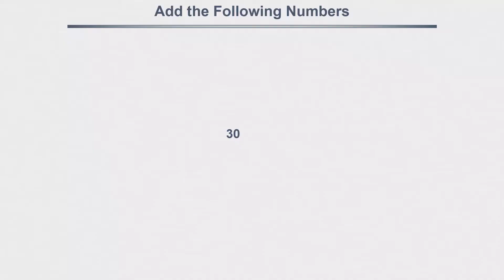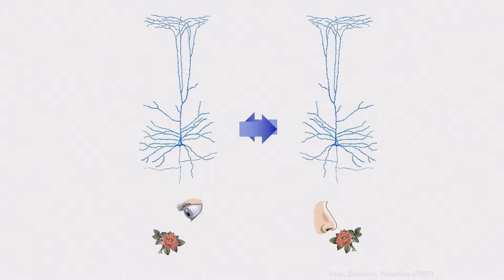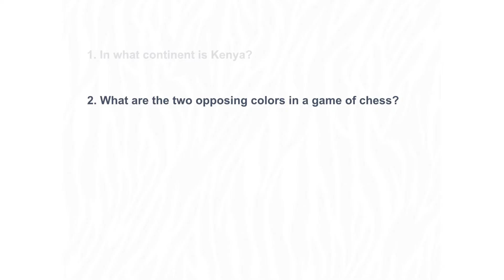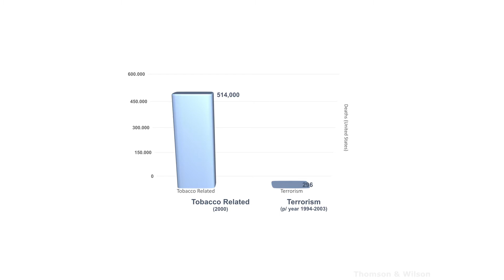Brain Bugs: How the Brain’s Flaws Shape Society | Dean Buonomano | TEDxVienna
Your brain is the most complex computational device in the known universe, yet it has many limitations, flaws, and bugs. These bugs arise from the brain’s building blocks, its architecture, and because we did not evolve to live in the predator-free, sugar-abundant, marketing-saturated, information-packed world we have built for ourselves. A consequence of our brain bugs is that like a digital computer that can be exploited by a virus, our brains can be exploited by advertising, propaganda, and media, and lead us to make decisions that are not in our own best interest. Dean Buonomano is a neuroscientist at UCLA. He is a leading researcher on how the brain tells time. His latest book is Your Brain is a Time Machine: The Neuroscience and Physics of Time. His previous book was Brain Bugs: How the Brain’s Flaws Shape Our Lives. This talk was given at a TEDx event using the TED conference format but independently organized by a local community.